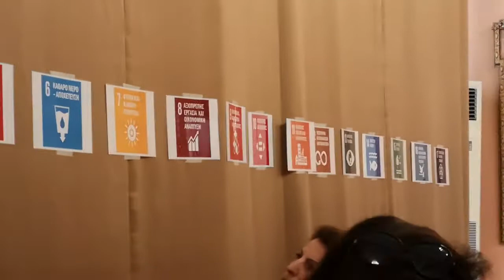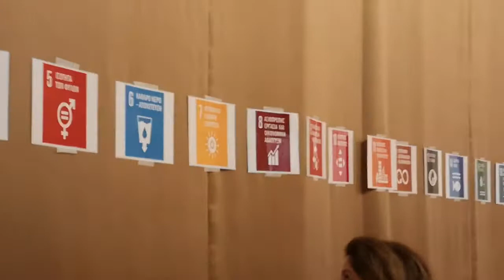ΣΥΡΟΣ 2-2-2020 Κοπή πίτας προσκόπων